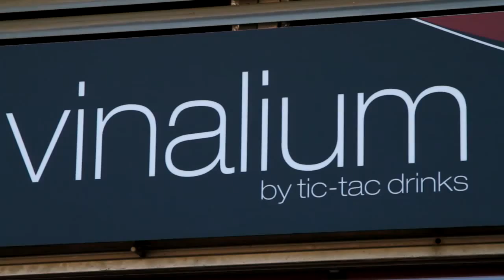310814 xxxv trofeu vila de sab futbol